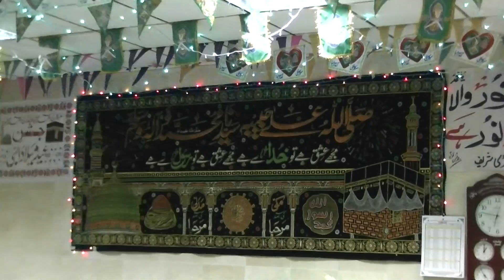Chamak tuj sey patey hain By Shahzad Madni